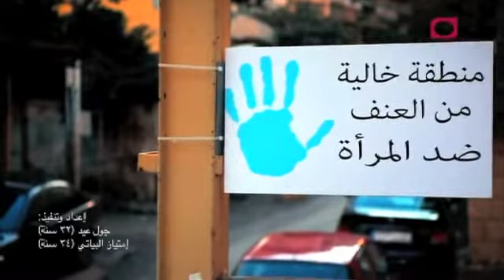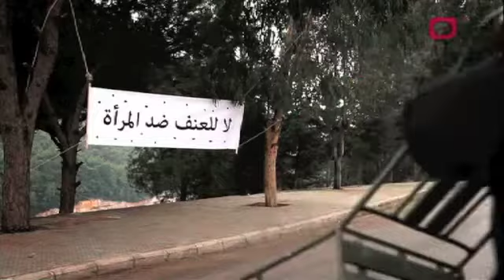Mazaj Interview on Future TV